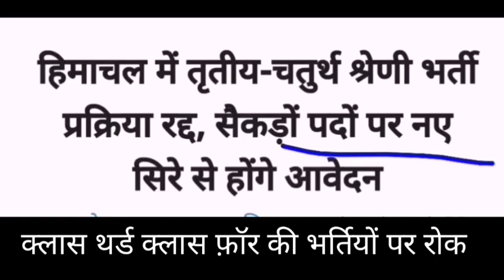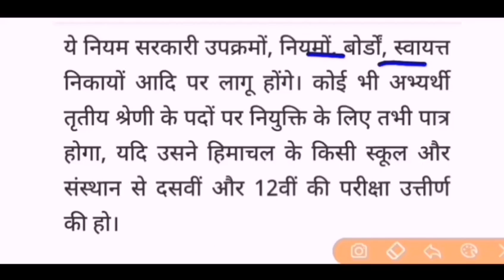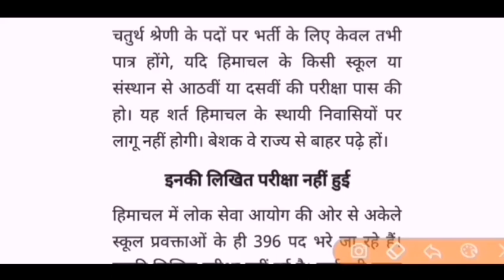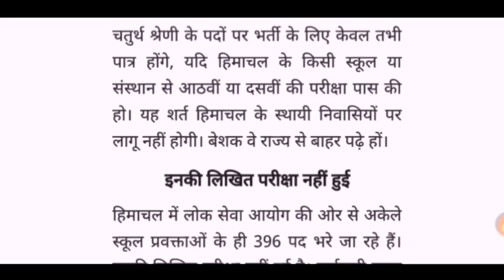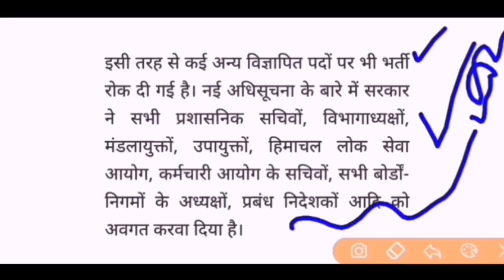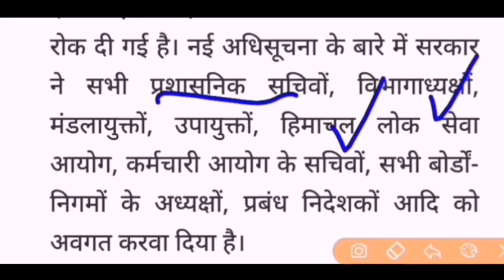सभी भर्तियों पर लगी रोक जाने कारण | HIMACHAL PRADESH GOVT JOBS UPDATES 2019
Himachal pradesh Recruitment Written Exam Updates

पूरी खबर न्यूज़ वेबसाइट पर देखे 👍👍👍